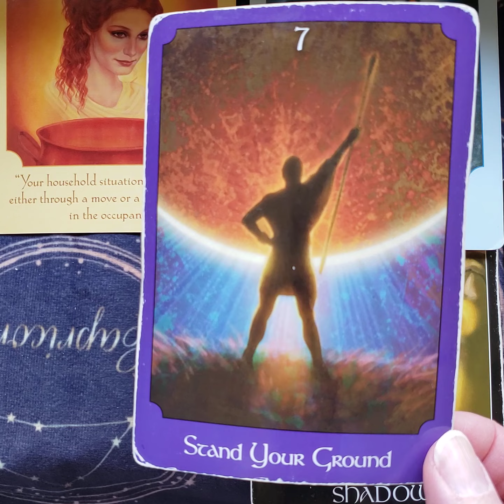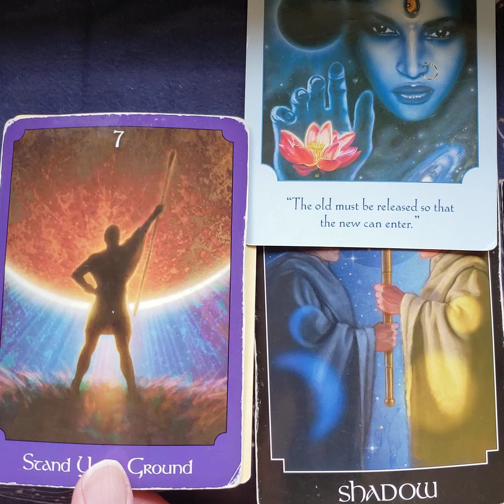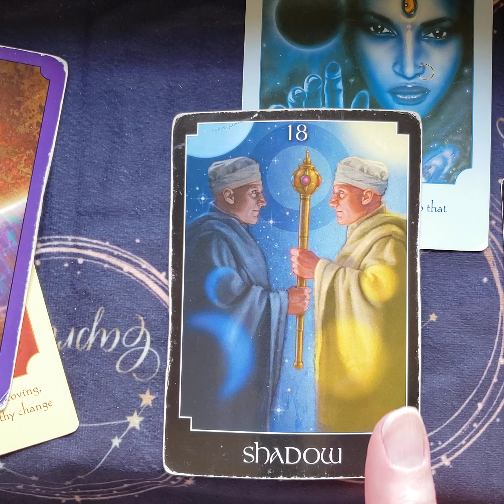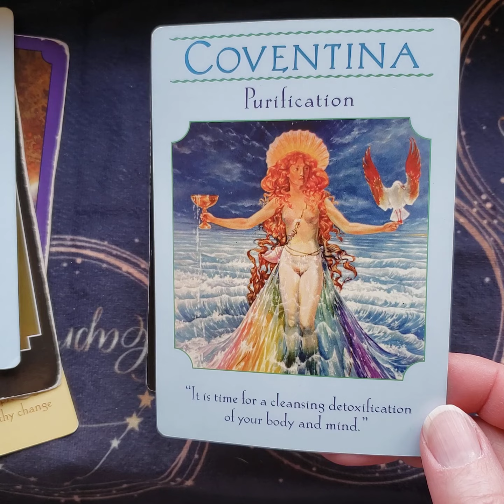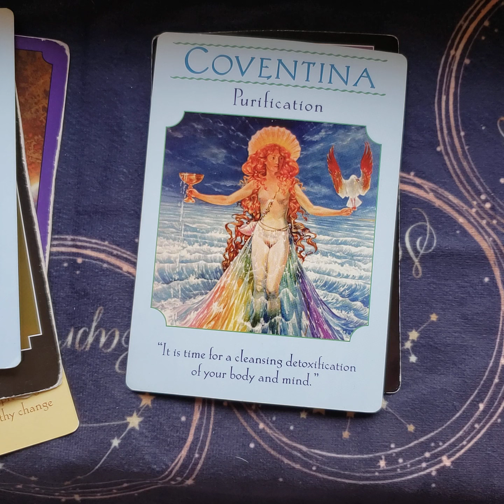COLLECTIVE WEEKLY TAROT CARD READING APRIL 11-17, 2022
TIME TO TAKE A STAND!